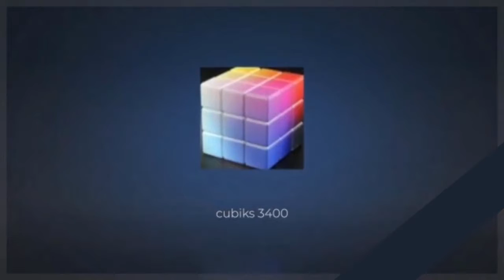Nueva intro / 2 cubos nuevos!? / breve review / español